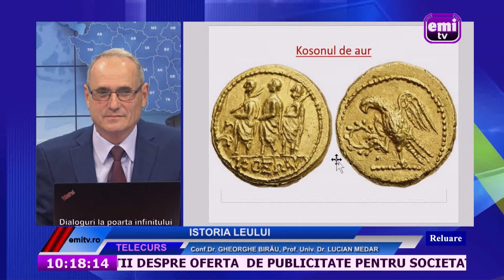DIALOGURI LA POARTA INFINITULUI - ISTORIA LEULUI - 19.05.2021